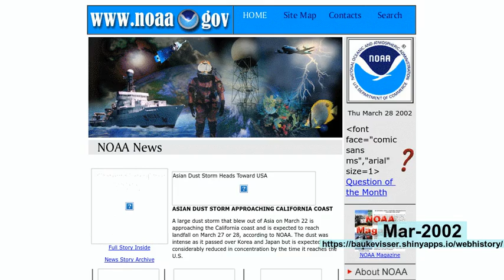webhistory of noaa.gov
See how noaa.gov changed over the years!